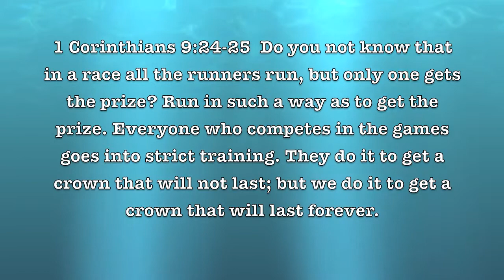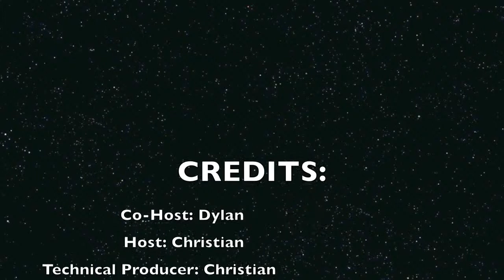NFL Updates Express: Preseason Week 3 2014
POLL HERE: Should Johnny Manziel have been the starter? Respond in the comments.